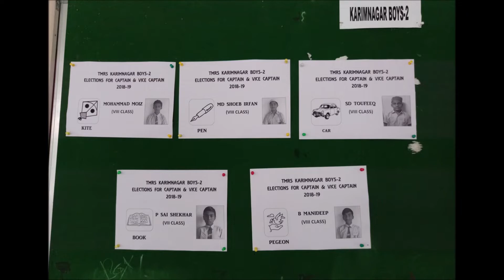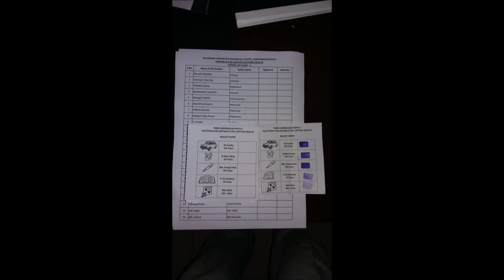Captain Elections 2018-19 TMRS Karimnagar Boys-2